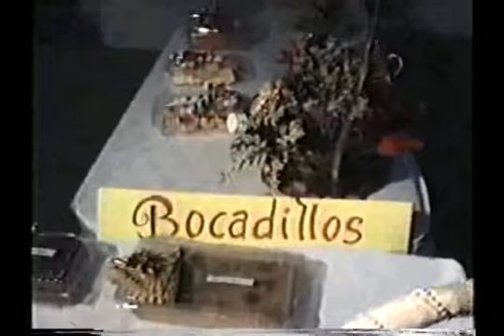De Todo Un Poco Con Mundito y Milagros - Nini Caffaro y Josefina Garcia de Cohen